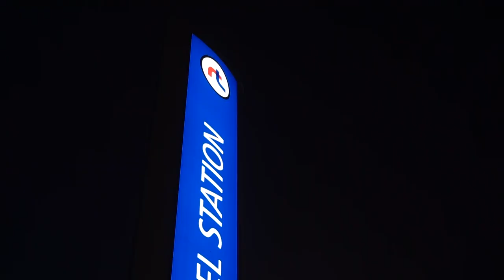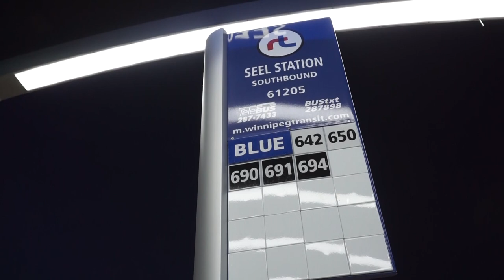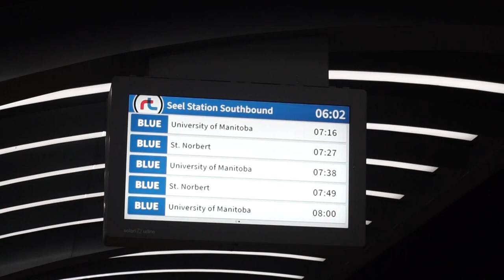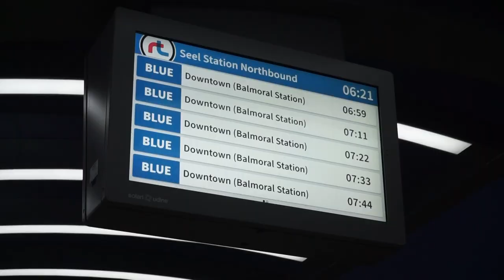Winnipeg Transit Blue RT Line - First Day of Operations - April 12, 2020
Winnipeg's latest Rapid Transit line, the Blue Line, is now in service! I was at Seel Station this morning to watch the first official Blue Line bus in service.